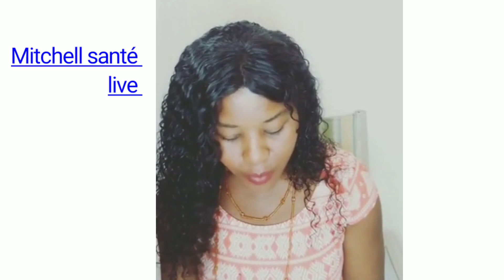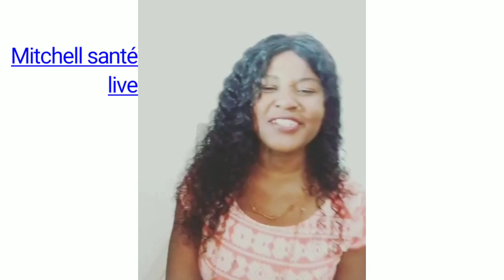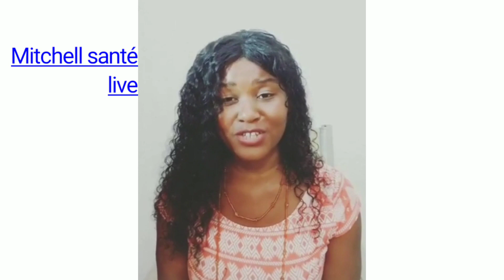La lwa ka fè gro dega sou santé Lew pran l pou /tout jounen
Merci